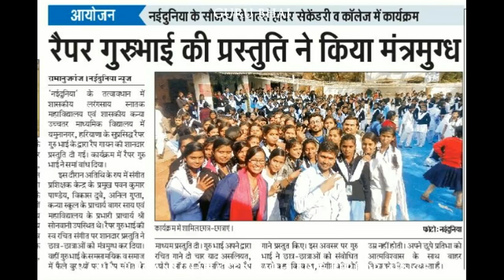🔥HINDI RAP | Guru Bhai's Live Performence at RamanujGanj,Chhattisgarh,Govt School | HINDI RAP 2018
Guru Bhai's New Video Performing at Govt Girls School, Ramanujganj,Chhattisgarh,India
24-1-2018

Video or bhi hai par usme Song : Umar perform kiya tha esliye mai abhi Youtube oar nhi dal raha.. baaki sing aane k baad mai upload karunga thanks or thanks sabhi bacho ka etna pyar dene k liye |

Artist : Guru Bhai (RAPPER)

MY MORE SONGS WATCH HERE
DESIHIPHOP INDIA - MUSIC VIDEO

Cheap Mic